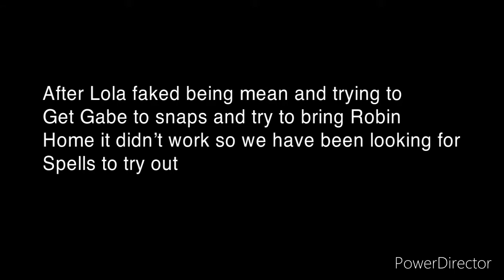Roar & Stronger part 3 of Bad child